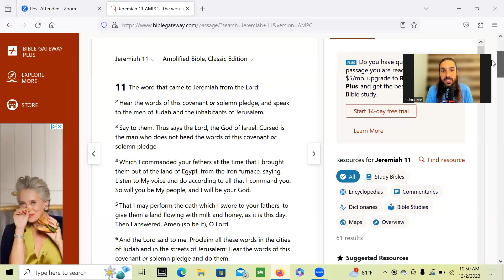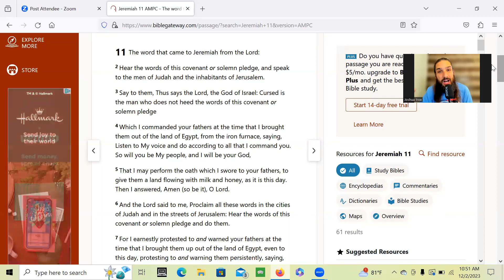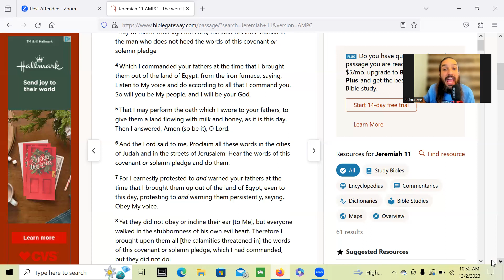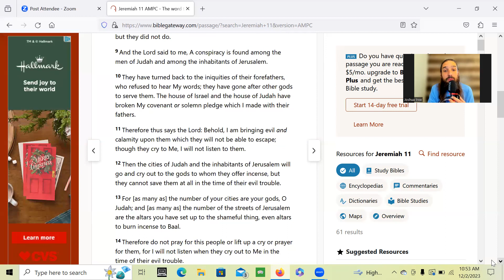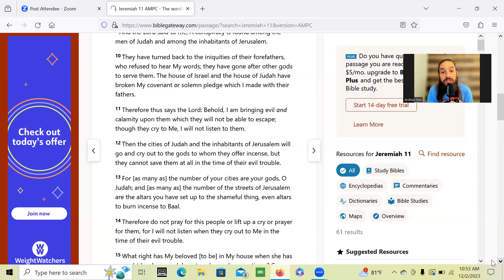Hear ye The Word of THE LORD: FATHER YOUR will be done in all earth as in heaven JESUS NAME amen!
These are not my words but The Words of our FATHER. I pray FATHERS will be done in our lives and in all the earth as it is in heaven in JESUS MIGHTY NAME amen :)